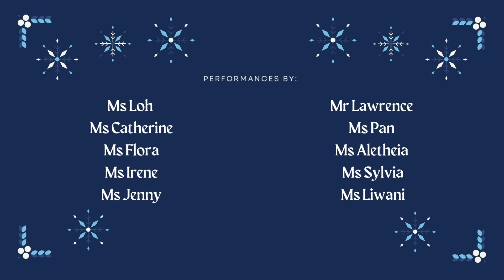Juzmusic Christmas Concert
Staff Performances

Ms Pan and Ms Irene (Duet)
Dance of the Sugar Plum Fairy from the Nutcracker Suite

Ms Catherine and Ms Loh (Duet)
Jingle Bells

Ms Liwani (Voice) and Ms Aletheia (Piano)

Ms Flora and Ms Irene (Duet)
When You Wish Upon A Star from Disney Pinocchio

Ms Sylvia
Jingle Bells Rock

Guest Performer - Ms Quinn (Chinese Inst. Pipa 琵琶)
A Rose For You 送你一朵玫瑰花

Ms Aletheia (Voice), Mr Lawrence (Guitar) and Ms Flora (Piano)

Ms Jenny (Violin) and Ms Pan (Piano)
Cinema Paradiso Love Theme